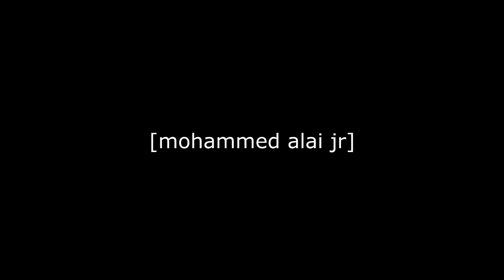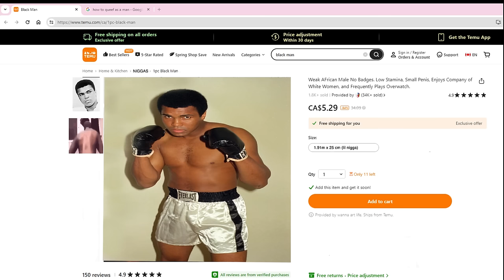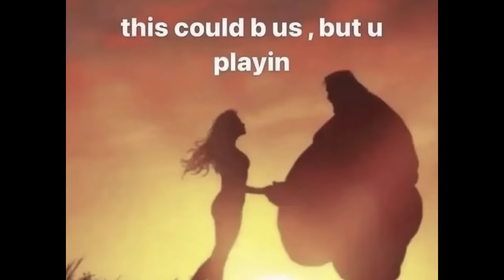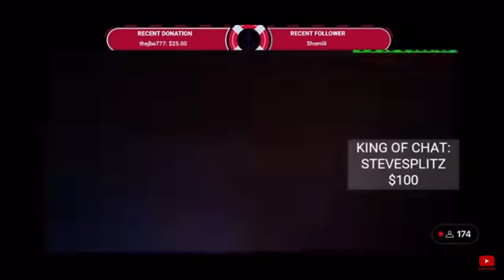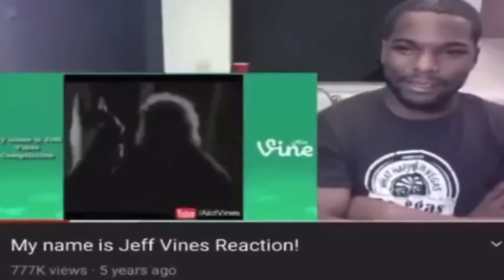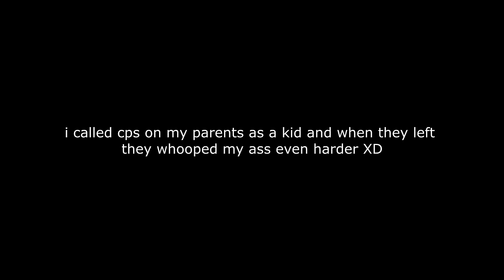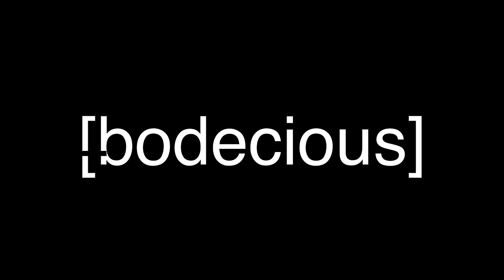DO BLACK LIVES MATTER IN BAKI?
THE WAY THEY BEAT UP ALAI HAD TO BE RACIALLY MOTIVATED!